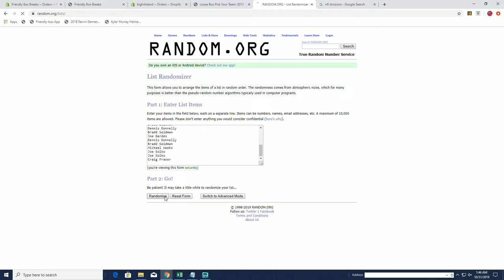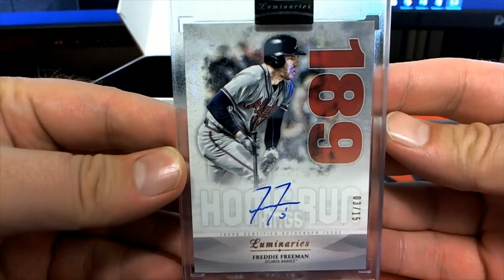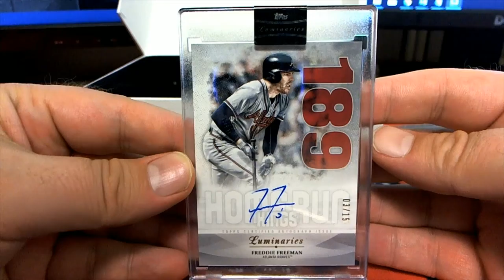2019 Topps Luminaries Baseball Hobby ID 19TOPPSLUMBB471